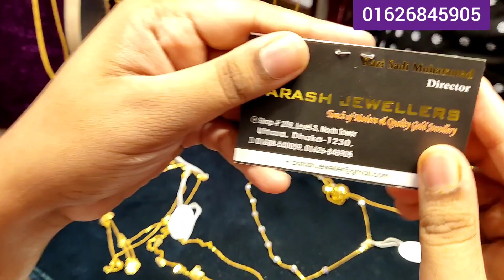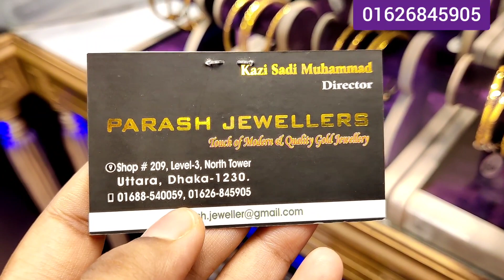১০০% মজুরী ফ্রী ৩ আনা সোনার ঝুলঝুলি চেইন দাম ও কালেকশন /gold chain price bd